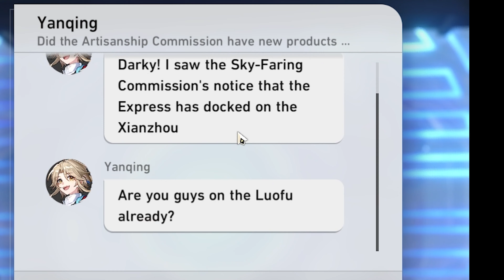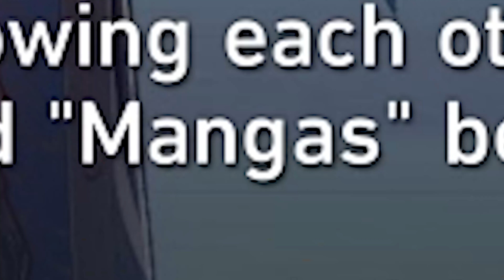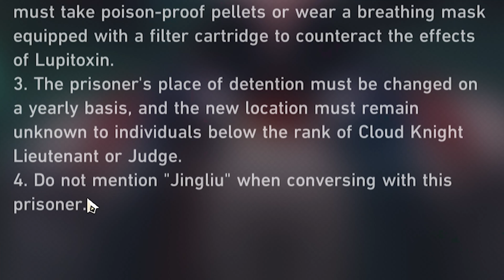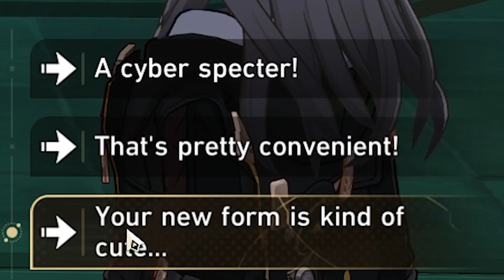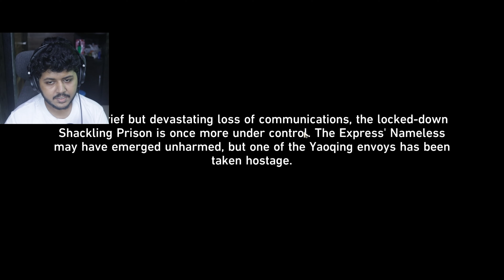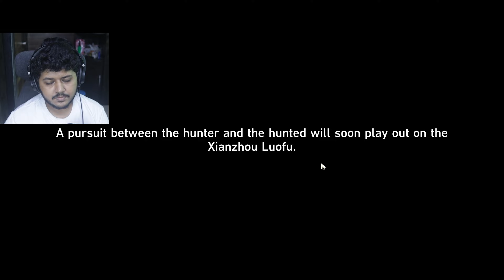2.4 XIANZHOU QUEST WAS CRAZY | Honkai Star Rail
An edited playthrough of the entire 2.4 Xianzhou Trailblaze Quest

00:00 Small Gacha
00:46 Trailblaze Quest